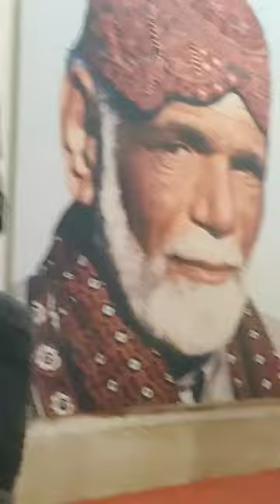hazoor meri tou sari bahar ap sy hay by Zulqarnain haider and petroling police officer/ Mirza Mansab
hazoor meri tou sari bahar ap sy hay